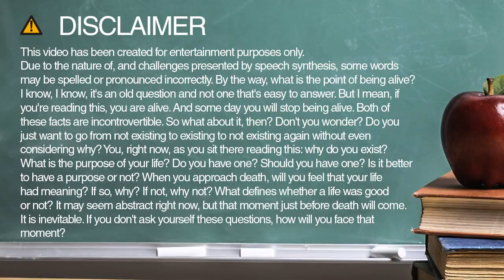How do you spell Koelreuteria?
Learn how to spell and pronounce Koelreuteria.